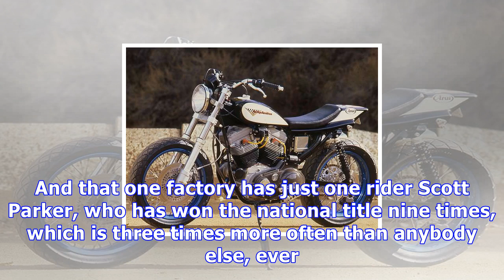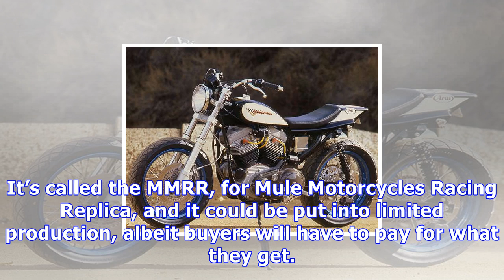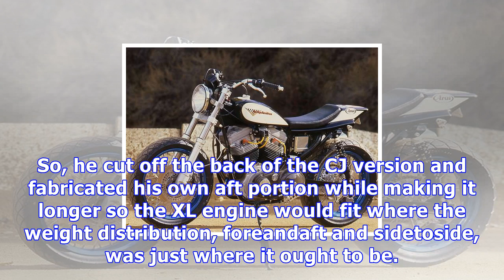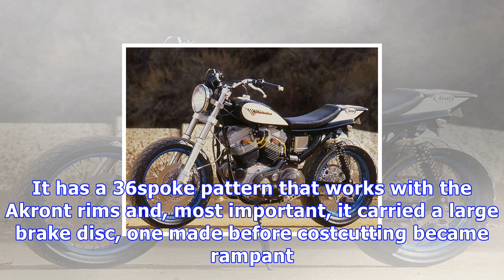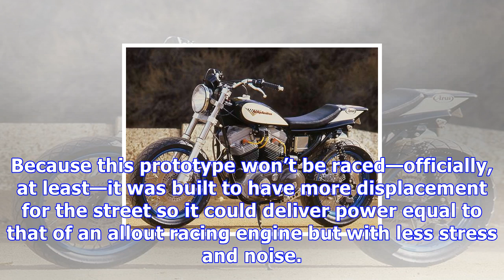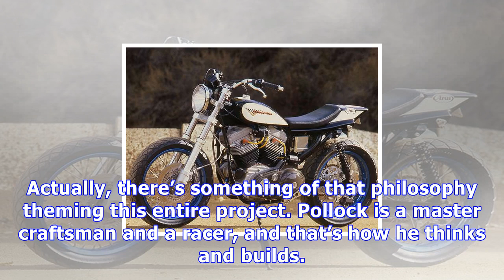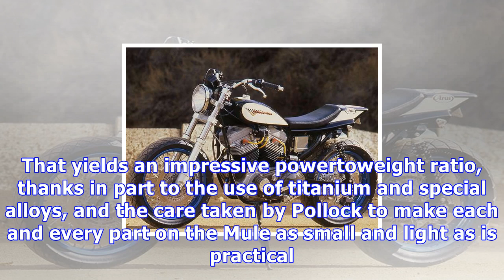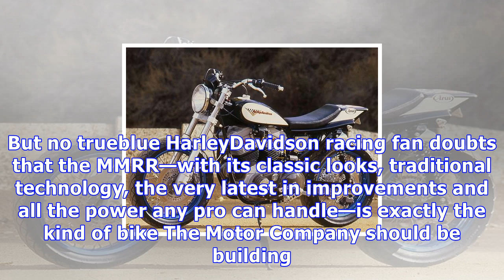Mule motorcycle's racing replica—from the archives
This article was originally published in the AprilMay 1999 issue of Cycle Worlds Big Twin magazine. Professional dirttrack racing, just in case you di...